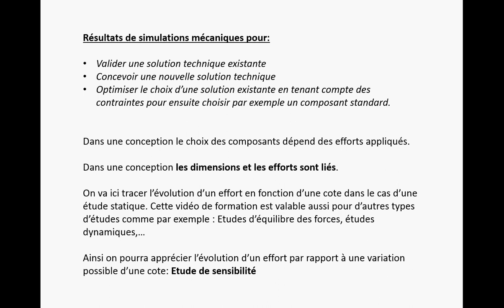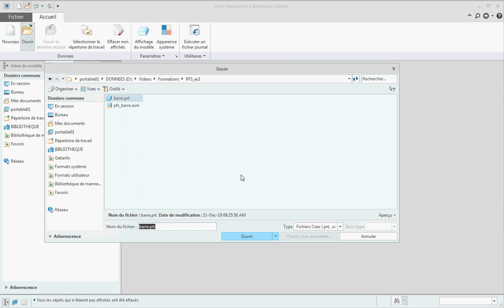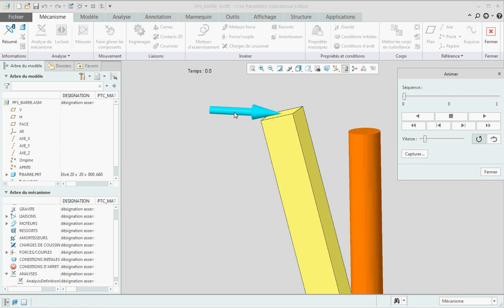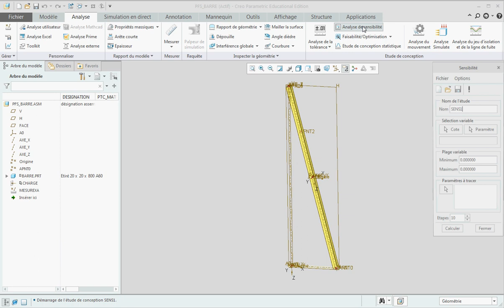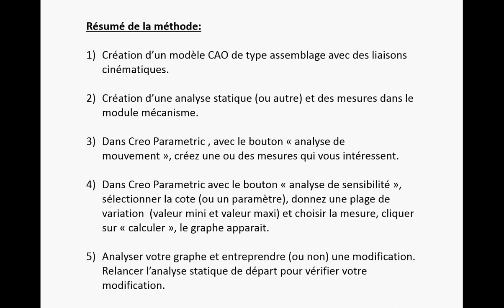Tracer l'évolution d'un effort en fonction d'une cote - Étude mécanique avec Creo